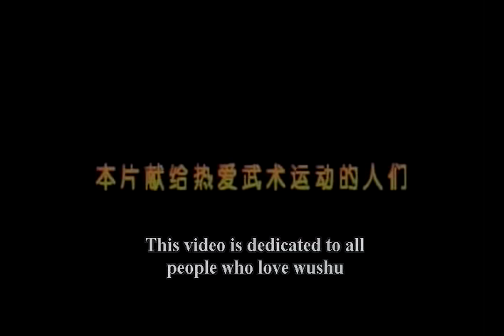Cheng Style BaGua Mud Wading Step and 8 Palms w Liu Jing-Ru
The special stepping of Ba Gua Chang (8 Diagram Palm) is derived from the number "8" in Chinese or "Ba". In Chinese characters, the number "8" is written with two slashes that face each other like the two sides of the letter "A". So, the feet always step in this pattern. Whether toeing-in or toeing-out, the feet are always making the shape of "ba". The mud-wading step is also used so that the strength comes from the thighs using solid steps like a chicken. You know what a chicken's drumstick looks like. Observe a live chicken walking and standing on one foot. Solid steps with the power of the thighs, rooted in the center of the foot. This is the theory, but even Liu Jing-Ru does not quite attain it because Ba Gua Zhang is simple in concept but difficult in practice.

Presented here is the Cheng Style BaGua Mud-Wading Step and 8-Palms with Liu_Jing-Ru.